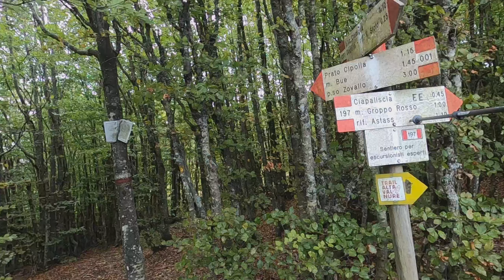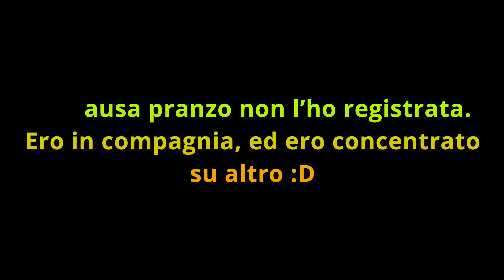🏔P.SO DEL CROCIGLIA-RIF.ASTASS |Trekking Piacenza🏔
UN SINCERO GRAZIE A TUTTI PER SUPPORTARMI!❤️

🎥ATTREZZATURA VIDEO🎥
SONY A6400 CON 16-50